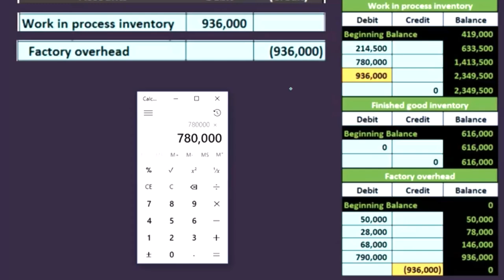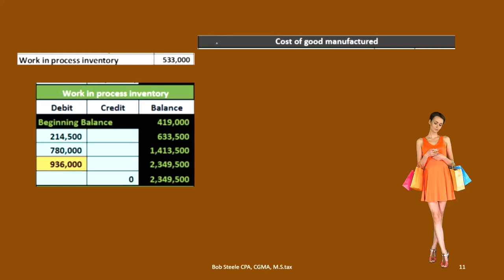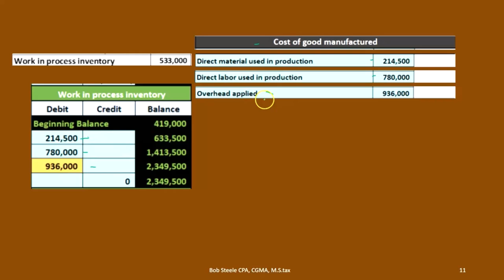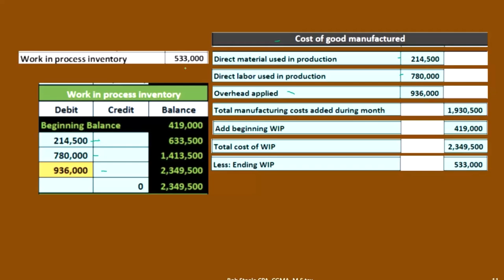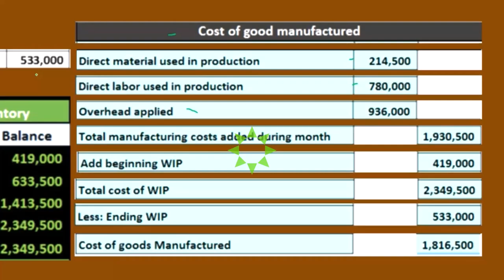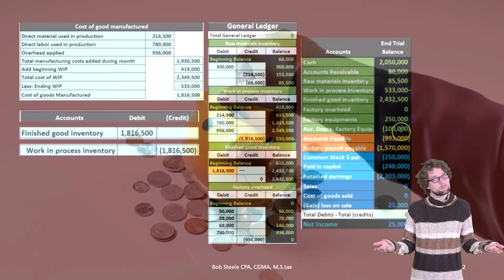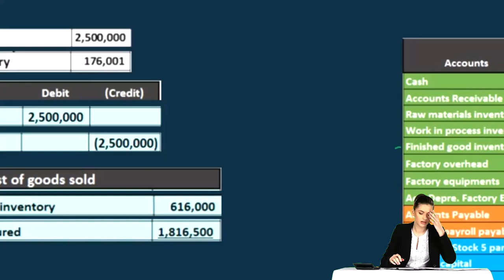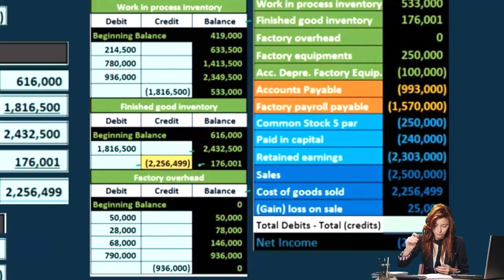Sistema de costos de proceso, parte 2, ajuste 2000.20 Contabilidad financiera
Sistema de costos de proceso, parte 2, ajuste
Contabilidad financiera